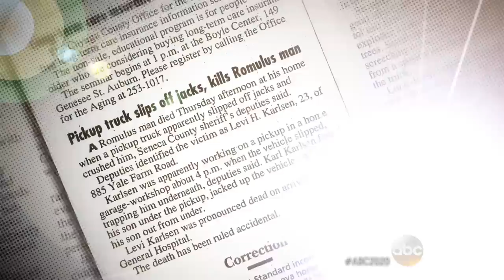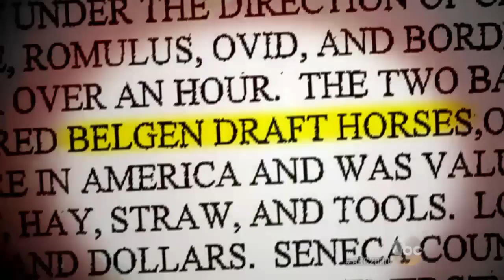Was Levi Karlsen's Death Just an Accident?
Act 1: Police become suspicious of Karl Karlsen after his son Levi Karlsen's death.